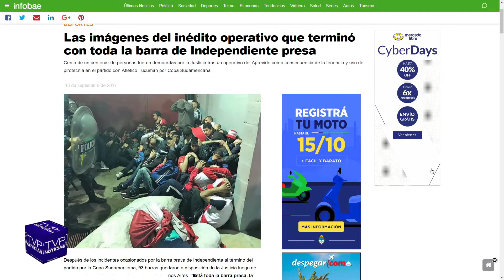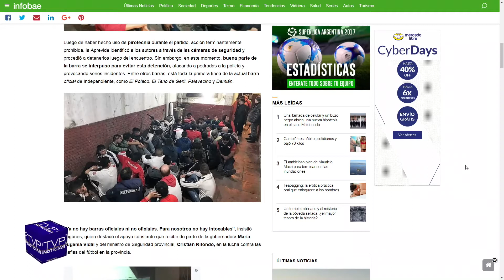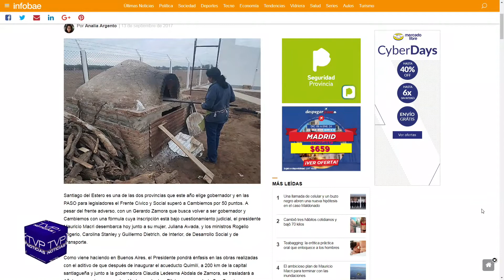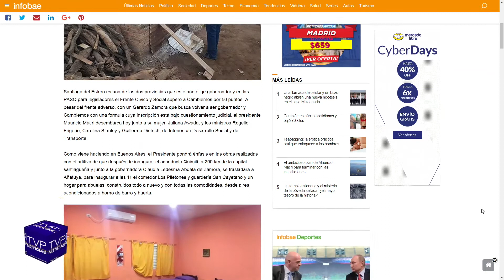TVP NOTICIAS (1E) BLQ 4 - 13/09/17